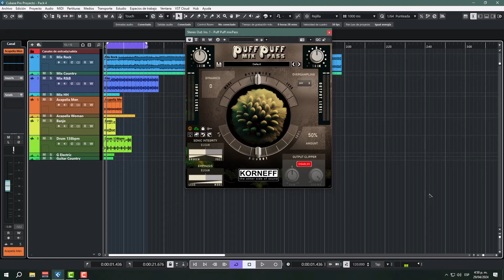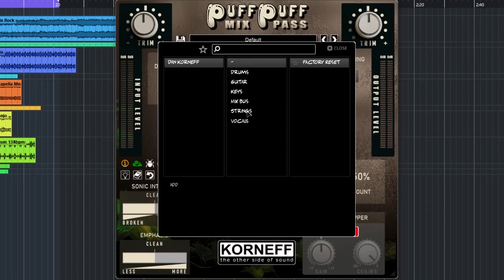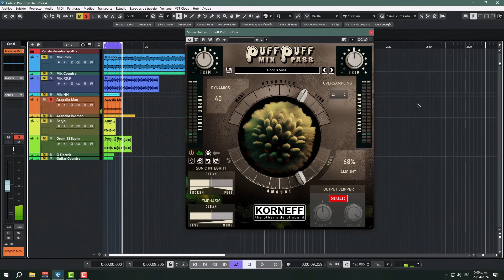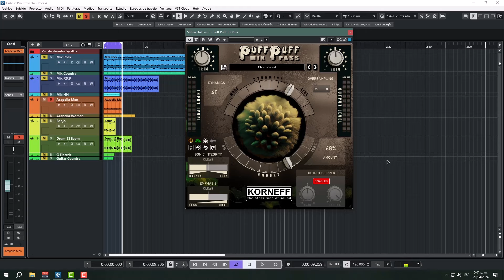🎧Korneff Audio Puff Puff mixPass🎧-Revisión Oficial en Español-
Un procesador de dinámica y saturación para modelado sonoro de mezclas.